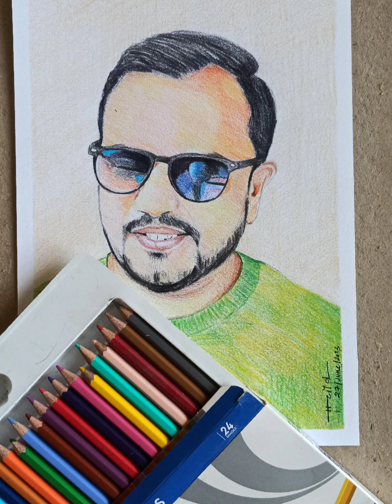Drawing Portrait with colour Pencil 📝